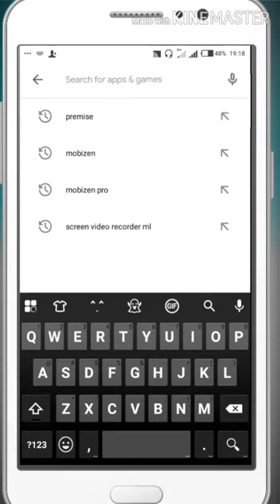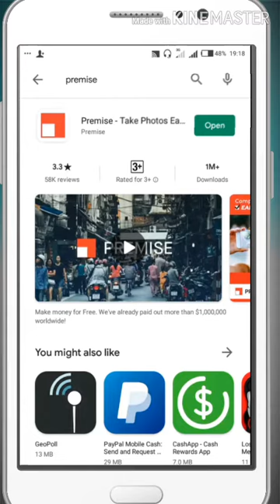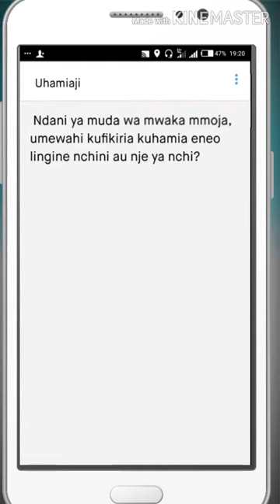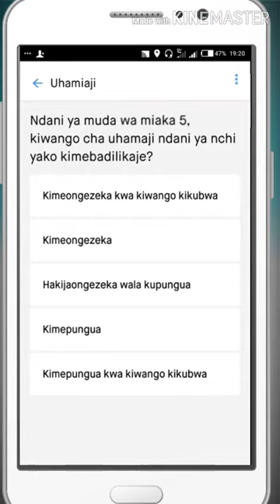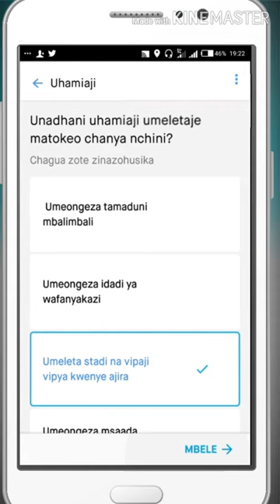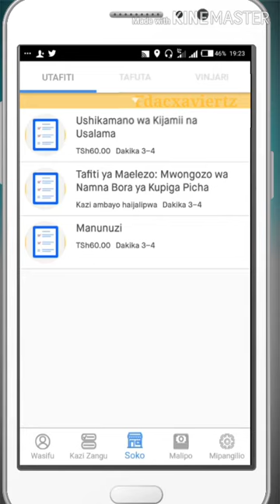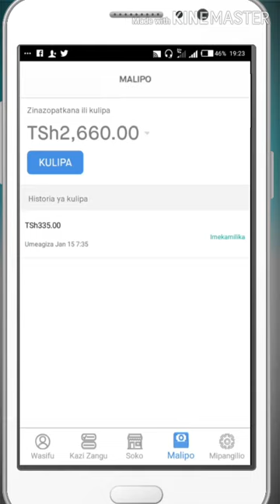JIBU MASWALI NA ULIPWE HAPO HAPO UKIWA NA APP YA PREMISE NJIA YA KUJIPATIA KIPTO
Premise ni application ya kitafiti katika jamii na inauliza maswali yanayo husiana na jamii kama hujapakua nenda playstore pakua anza kujibu maswali na ulipwe ndani ya masaa 24